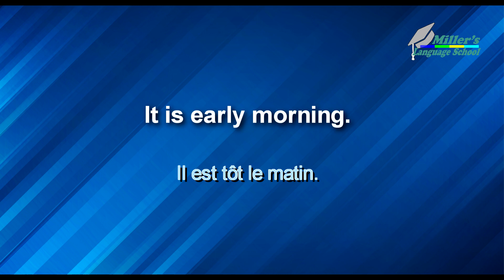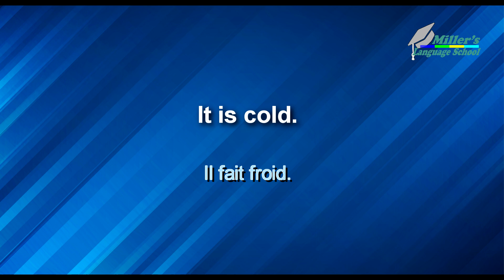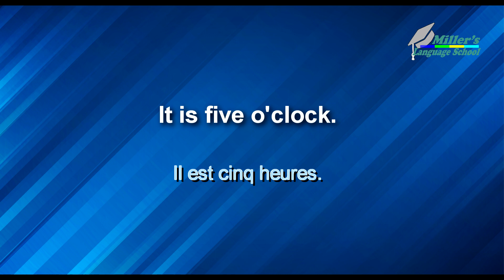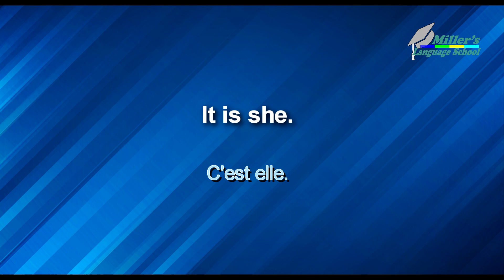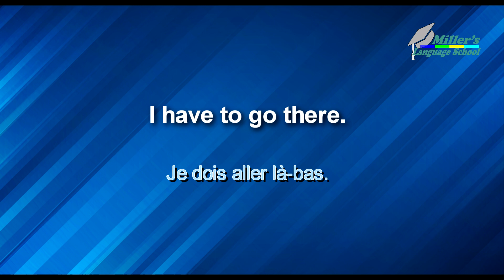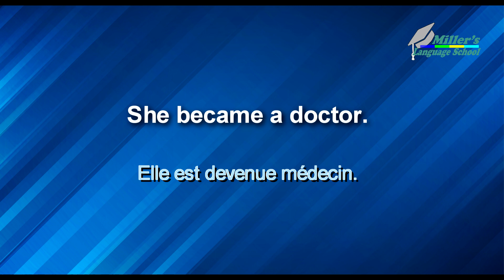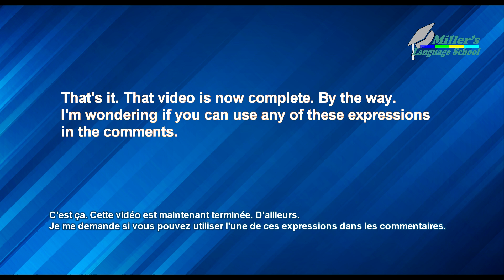Les mots fréquemment utilisés en anglais pour tous les jours - Miller's Language School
Les mots fréquemment utilisés en anglais pour tous les jours Les phrases pour les débutants.
Apprendre à parler les phrases les plus importantes en anglais américain. Partie 11.
Frequently used words in English for every day. Phrases for beginners. Learn to speak the most important phrases in American English. Part 11.
Conversation training in English. Everyday English Phrases. Il suffit d'ecouter. Entraînement a la conversation en anglais.
Phrases en anglais de tous les jours.

La vidéo a les sous-titres de l'auteur en 20 langues. Vous pouvez l'utiliser !
⌛ N'oubliez pas : regardez toujours la vidéo trois fois. Deux fois aujourd'hui avec les sous-titres en anglais activés et une fois demain avec les sous-titres en anglais désactivés !
The video has the author's subtitles in 20 languages. You can use this!
⌛ Remember:  always watch the video three times.  Twice today with English subtitles on, and once tomorrow with the English subtitles off!
I hope this will reinforce the English you have learned.

Each video has bilingual subtitles. English is a must in video lessons. The sound will be played 2 times. If you listen to each lesson several times, repeat, audio conversation and learned phrases will remain in your head.

Do you want to learn to speak, read and understand English fluently? If so, try speaking, reading aloud, and writing with video and audio with Miller Language School!
With constant practice, the words and phrases you learn will naturally be used in conversation.
Simple and useful phrases in English to acquire conversational skills.
How to speak English correctly. For beginners. Conversational English by reading lists.
It's easy.
Phrases simples et utiles en anglais pour acquérir des compétences de conversation.
C'est facile.